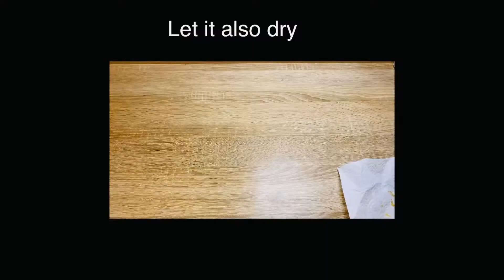DIY wase made from glass bottle # decore ideas#recyle ideas